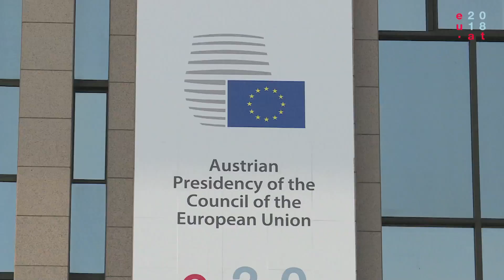"European Defence Fund"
Mit dem "European Defence Fund" will die EU mehr Geld für die Sicherheit der Bürger bereitzustellen. Der Bundesheer-Experte Johann Trummer von der Militärvertretung in Brüssel erklärt dazu Näheres.